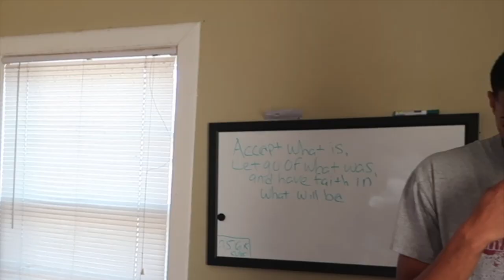I POOPED ON MYSELF PRANK ON BOYFRIEND!!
WASSUP OUR LOVELY MKFAMILY ❤️ WELCOME TO OUR CHANNEL IF YOU HAVENT ALREADY SUBSCRIBE TO THE CHANNEL & TURN ON THAT NOTIFICATION BELL (Make sure it says "ALL") 🛎 WE ARE A COUPLE FROM/LOCATED IN CHICAGO, AND OUR  CHANNEL FEATURES VLOGS , CHALLENGES & PRANKS 🎥

FAQ
Mariah: 22 (OCT. 3)
Kyree: 21 (JUNE. 5)
Location: Chicago, IL